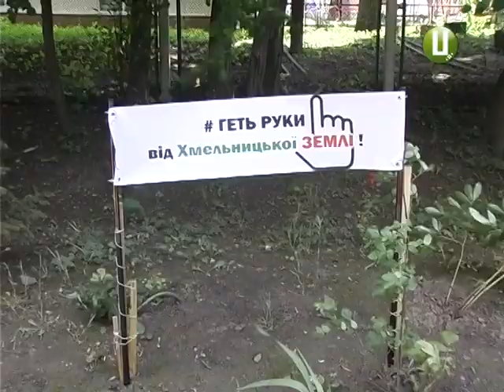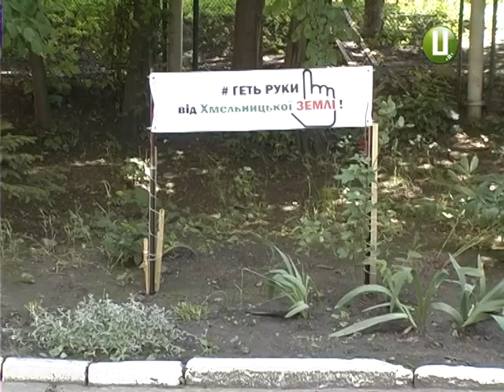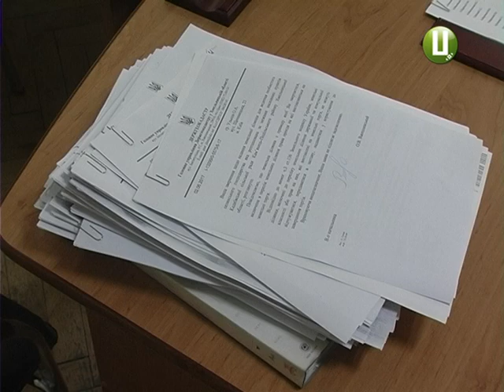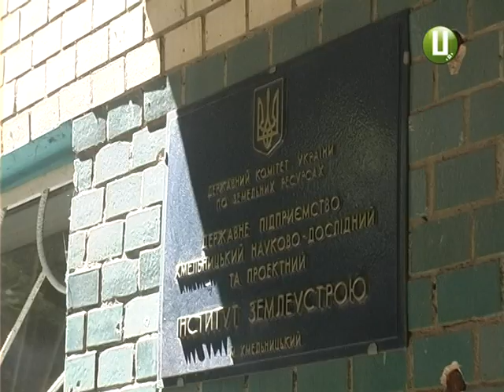Учасники АТО вийшли на протест, бо їм не дають землю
У Хмельницькому учасники АТО вийшли на протест, бо їм не дають землю. Зібрались під стінами управління Держгеокадастру в краї. Із собою принесли порожні діжки, дрова та шини, встановили намет та запевняють - чатуватимуть тут і в день, і вночі, поки їхнє питання не вирішать. Про які саме земельні ділянки йдеться - дізнавалася Надія Куриляк.